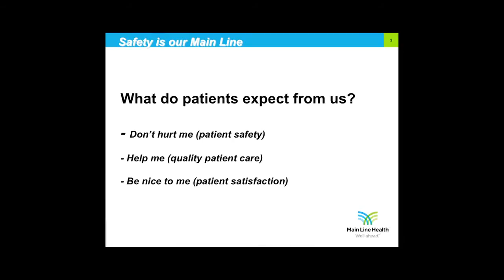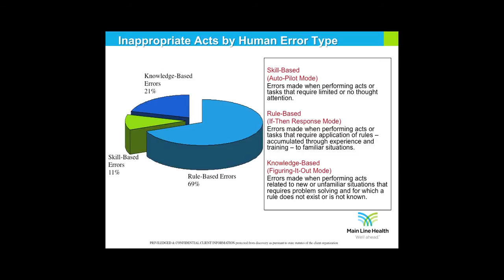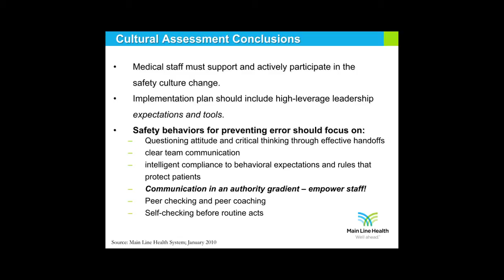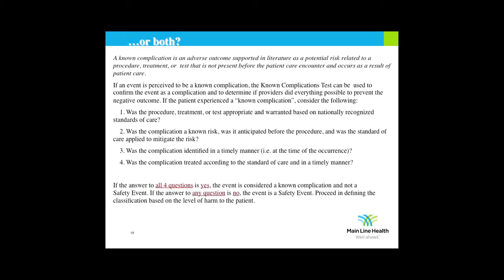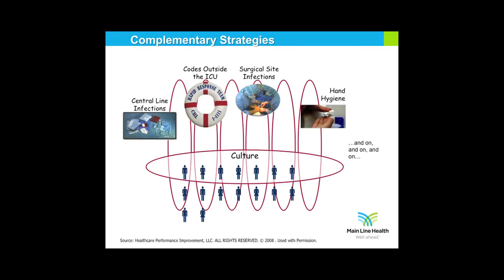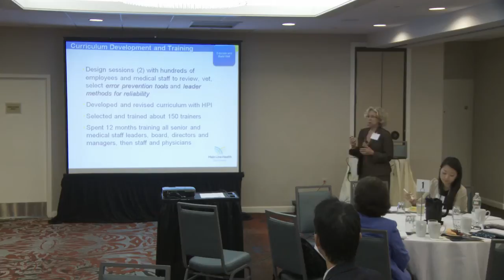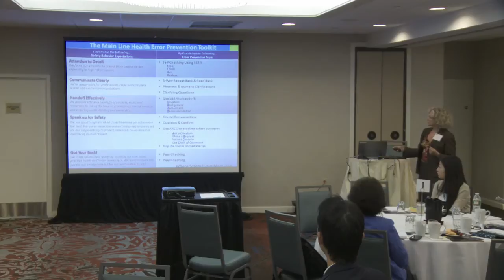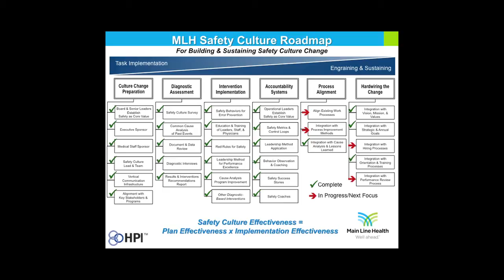High Reliability Tools for Quality and Safety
Denise Murphy, VP Quality and Patient Safety at Main Line Health, shares high reliability tools, strategy and tactics at a MedStar Health Quality, Patient Safety & Risk Management retreat. Learn from those already traversing the road to high reliability.